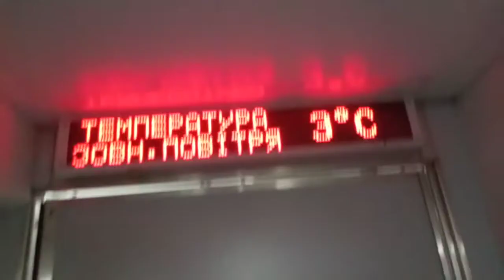Глюки КВР вагонов Укрзализницы-блокирование дверей вагона №10 поезда 20 Киев-Попасна